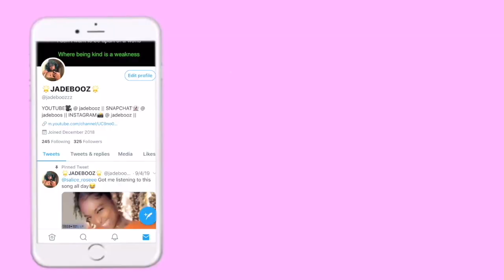Pancho - “Make It” REACTION VIDEO 😱🔥🔥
MY FAULT THIS VIDEO TOOK FOREVER TO UPLOAD ANOTHER BANGER COMING SOON💓

Snapchat • jadeboos

TikTok • jadeboozzz

LiveMe • JadeBooz